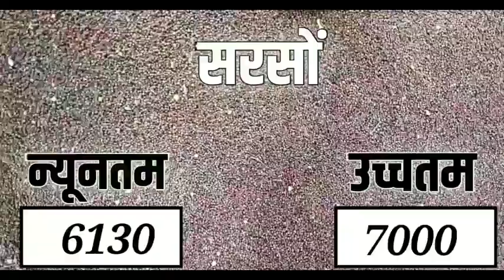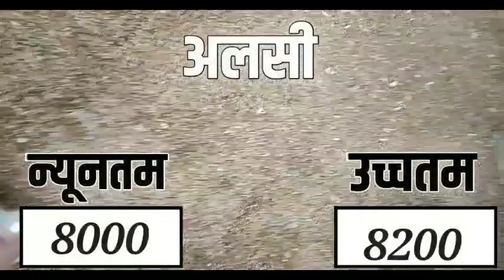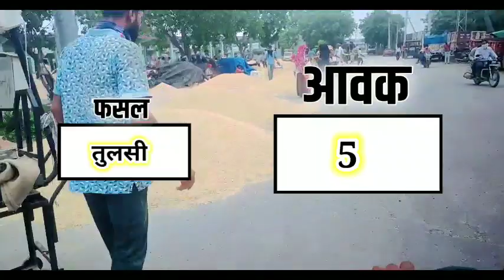आज 29 जनवरी 2022 के सभी फसलों के निंबाहेड़ा मंडी भाव|Nimbahera Mandi bhav Today 29 January 2022